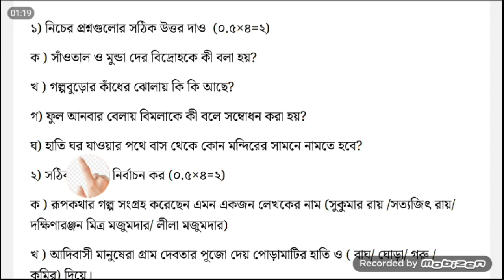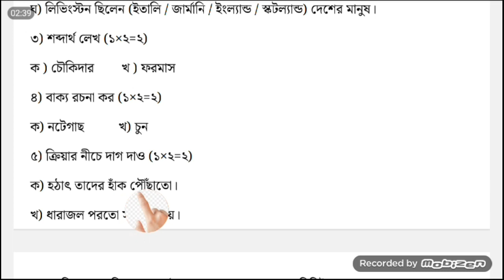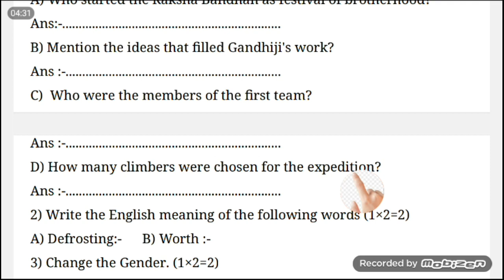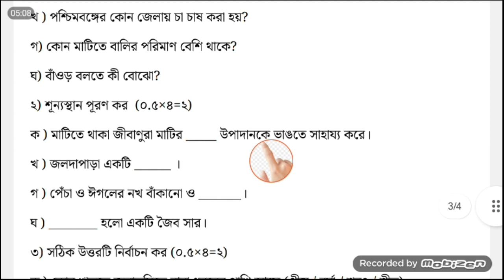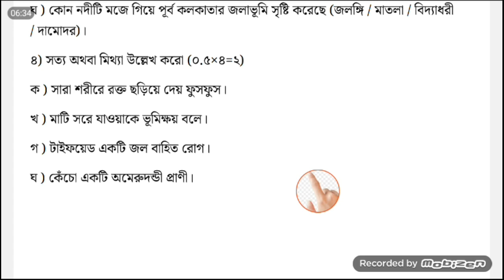পঞ্চম শ্রেণীর মূল্যায়ন ২০২৪ // class 5 exam 2024